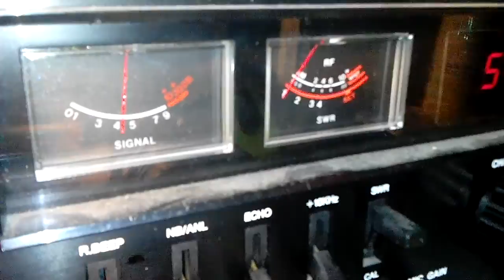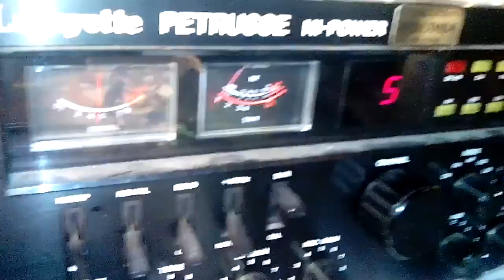CB radio Cobra 89 XLR with mods - same board cobra 29 XLR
Radio vintage del 1977, 40 canali solo AM con doppia alimentazione. Dal mio punto di vista di collezionista, è a dir poco STUPENDA!!!

Questo cimelio, che monta la board "strana" del cobra 29 XLR (e mi pare del president Honest Abe se non sbaglio), l'ho trovato per caso, morto, e con un po' di tempo e di fortuna l'ho fatto rivivere, anche se purtroppo lo strumento di sinistra è irrimediabilmente rotto, ma con pazienza ne troverò un altro e lo cambierò...

Questa radio monta uno stadio finale abbastanza loffio per i giorni nostri: nei manuali tecnici del 1977 veniva data a 3,8 watt e infatti la potenza è quella, se non un po' meno (si fa sentire l'età).

Ho deciso di NON cambiare lo stadio finale. Gli ho solo aggiustato i "picchi positivi" -si fa per dire- con portante deadkey a 1,6 watt che arriva modulando a poco meno di 4 watt AVG (15 watt PeP).

Mi sono poi dedicato alla catena della modulazione, cercando di ottimizzare l'esistente senza aggiungere nessuna scheda interna. L'unica licenza che mi sono concesso è il roger beep tipo Colt e l'illuminazione degli strumenti con dei led bianchi.

Con molta soddisfazione si nota che la radio ha una modulazione molto massiccia, al punto che anche col mic gain a metà arriva al fatidico 100%.

In rx gli ho solo dato una "spolverata" alle bobinette e rifatte una lunga serie di saldature. Riceve chiaramente il segnale campione a 1uV quindi diciamo che è perfetta.
Il circuito Nb/Anl si fa sentire per bene e tutti i pomelli funzionano a dovere, dopo una cura di spray.

I più attenti noteranno che nel video la radio di autoascolto è posizionata sul canale 5 (banda sopra, insomma il 45) mentre il nostro Cobra 89 XLR modula sul ch 9.
In effetti gli ho ampliato i canali con una modifica OLD SCHOOL al PLL, sfruttando il tasto cb-pa che non si usa (come si fa a usare il PA in una stazione base? mah...) per avere una ventina di canali della banda sopra, quindi il 45 sarà ora il 9 con switch inserito. Tolto lo switch i canali tornano quelli normali.

Faccio notare che la radio è dotata di rosmetro e di modulometro. Una vera sciccheria se si pensa all'età di questo cb, dove ancora c'era chi modulava con degli apparati quarzati con 2 pomelli e un selettore e basta...

Insomma, siamo con una radio solo AM che ha una potenza bassettina, ma che pompa di brutto in modulazione e che, tutto sommato, credo che ancora oggi può fare la sua bella figura sul tavolino del salotto nell'angolo, vicino al camino, nella casa di campagna ...magari con un bel turner +2 a fare bella mostra di sè.

Adoro queste radio. Sarò nostalgico di tempi che non torneranno? Ma quanto si divertiva la gente fra gli anni 70 e gli anni 80 con i baracchini in casa e in bm?
Signori, altro che whatsapp, il CB è stato il primo vero social network!
E a me dispiace che oggi la banda sia quasi morta. Dai, facciamo rivivere questo bellissimo hobby! Non occorrono le radio con l'eco colt e il doppio modulatore... Basta avere passione e amore per questi oggetti.

(sottolineo come sempre che io non sono un tecnico dello stagnatore, un dottore del pomello, un tenutario del segreto dell'eco a elicottero o un maestro del cacciavite. Sono un collezionista e le mie radio, una volta messe in ordine a mio gusto, vengono riposte sullo scaffale. Mi piace lambiccare in soffitta in maniera totalmente hobbistica e tutti i CB dei miei filmati non vengono messi on-line per scopo di lucro. Sono sempre ben accetti suggerimenti e critiche costruttive)